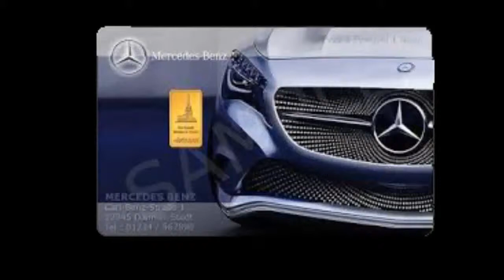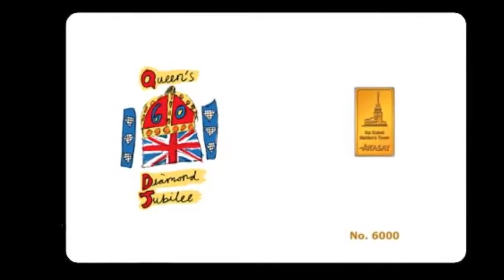Regala una branding card personalizada2